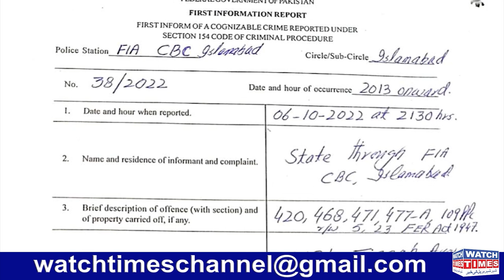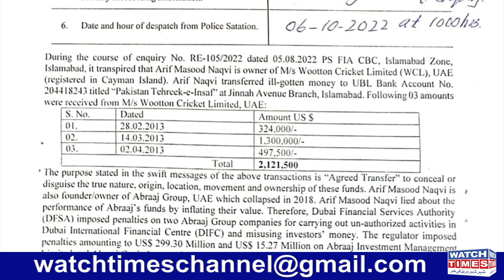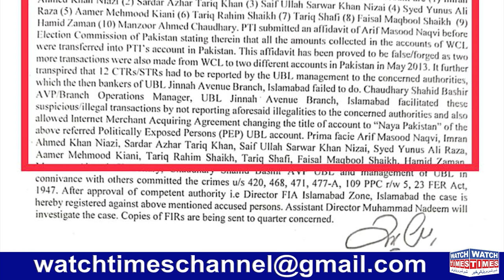Imran Khan FIR Foreign Funding Case | FIA Registered FIR Against Imran Khan | PTI Imran khan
Imran Khan FIR Foreign Funding Case FIA Registered FIR Against Imran Khan PTI Chairman Imran khan FIA Investigation Foreign funding case against Imran Khan Imran Khan Jalsa In Nankana Sahib PTI Power Show Exclusive Coverage Maryam Aurangzeb press conference FIA Fir Against Imran Khan in Foreign Funding
Facebook Watchtimes